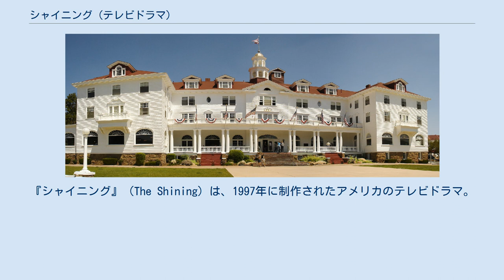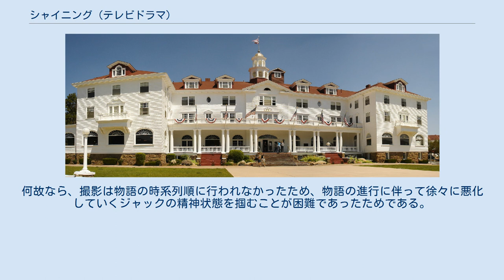シャイニング (テレビドラマ)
スティーヴン・キング
『シャイニング』（The Shining）は、1997年に制作されたアメリカのテレビドラマ。
スティーヴン・キングの同名小説の2度目の映像化になる。
 キングはスタンリー・キューブリック版の『シャイニング』について、ジャック・ニコルソンによるジャック・トランスの造型や、物語の中核になるはずの「かがやき」の存在が希薄になり、単なる怨霊ホラーになっていた点に不満を持っていた。
そこで、自分の理想を実現すべく、キング自身の脚本による再映像化が進められた。
『シャイニング』のドラマ化の権利を持っていたのはキューブリックであったが、キングが映画に関する非難をやめることを条件として製作を許諾した。
1997年にABCで放映された。
 作品自体高い評価を受けてプライムタイム・エミー賞 作品賞 (ミニシリーズ部門)にノミネートされた。
 DVDはワーナー・ホーム・ビデオから2003年8月8日リリース。
全部で4時間半と長くなることから、2枚組となり、1枚目が珍しい両面1層、2枚目が片面1層となり、各面に本編が90分ずつ分散収録された。
特典は2枚目に収録されている。
 ジャック・トランスは自身の持つアルコール依存症及び癇癪により教師の職を失う。
そして約一年前に酒に酔った影響で息子ダニーに大怪我を負わせていたことにより家族をも失いかけていた。
自身の変わりようを恐れたジャックは、妻ウェンディに対して、もし今後酒を飲むようなことがあれば、一人で家を出ていき、アルコール依存症患者として生きていくよりも自ら命を絶ちたいとほのめかす。
 禁酒に努め、作家を目指すジャックは、コロラド州ロッキー山脈内のコロニアル様式建築物であるオーバールックホテルの管理人としての仕事を始める。
ジャックはこの仕事が生活に必要な資金をもたらし、自身の初の劇作品を完成させるまでの時間を与えてくれると信じていた。
 オーバールックホテルに到着しコック長のディック・ハロランと会うと、ダニーは自身の持つ超能力「シャイニング」で言葉を交わすこと無くテレパシーで彼と会話ができることに気づく。
同じ能力を持つハロランは、今後ホテルの中で必要になった時には、いつでも助けを求めるよう伝える。
その後トランス一家は、他の従業員が帰宅する前に、ホテルの中を案内される。
 ホテルで生活するうちに、このホテルには悪意のある力が宿っており、それらが不吉な目的のためのダニーを取り込もうとしていることが徐々に明らかになる。
この力は点滅するランプや怪奇的な声等を家族に見せることにより明らかになっていく。
ダニーは誰よりも早くホテルの悪霊の存在に気づき、恐怖の現場を視覚的に体験させられ、冬の間に遭遇するものの存在を両親に警告する。
 かつてホテルに取り込まれた結果、自身の家族を惨殺し自殺を遂げたデルバート・グレイディーに率いられた悪霊は、次第にジャックの前にも現れ始める。
グレイディー及びその他の悪霊はジャックに対して、ウェンディーとダニーはジャックを裏切り始めており、彼らを殺害する他ないと教唆し始める。
更にジャックに対してバーを提供し、再び酒に溺れさせる。
ジャックが正気を失い始めたことにより、ウェンディーは自身やダニーの身の危険を感じるようになる。
 その後、悪霊に取り込まれたジャックは、次第に家族を襲い始める。
テレパシーでダニーの身の危険を察知したハロランは、フロリダからコロラドへ向かうものの、到着直後にジャックにクロッケーのマレットで襲われ瀕死となる。
一時的に悪霊から逃れ正気を取り戻したジャックに対して、ダニーはテレパシーでホテルのボイラーが放置されていることを伝える。
ダニー、ウェンディー及びハロランは爆発を恐れてホテルから脱出する。
ジャックは再び悪霊に取り込まれぬよう、自分自身を犠牲にする代わりに、意図的にボイラーの圧力を下げずに爆発させ、オーバールックホテルを破壊する。
 10年後、高校を卒業するダニーの姿は、他の誰でもないトニーであった。
ウェンディーとハロランが出席していたが、ジャックの魂もそこにおり、誇りを持ってダニーを見つめる。
その頃コロラドでは、オーバールックホテルが夏のリゾート地としてそびえ立っており、今後犠牲者となる人々を待ち続けている。
 ※括弧内は日本語吹替版キ...